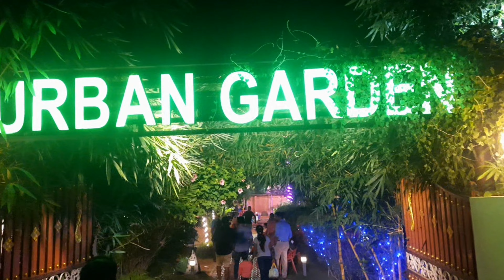Urban Dhaba Tirunelveli| Garden Restaurant | Colour full Restaurant with Colour full food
Urban Dhaba excellent place to spend your evening with family and friends. kids will enjoy it. Food is so amazing very Colour full Restaurant with Colour full food. teenagers will also enjoy because they can take lots of pictures. Must try there signature item.

Location:
Tuckkeramalpuram, opp. Royal Enfield showroom, Tirunelveli  Tamil Nadu